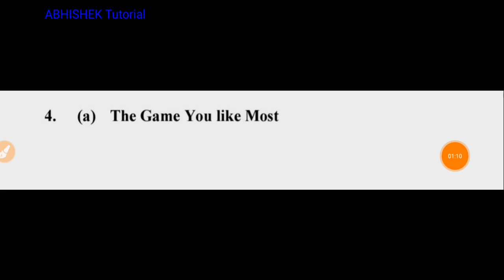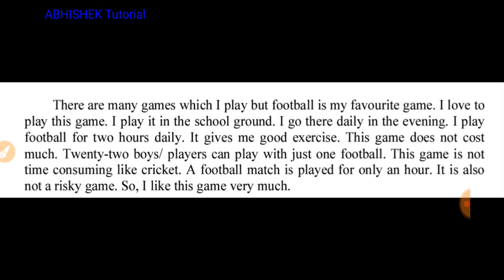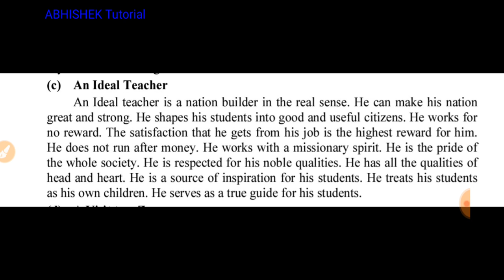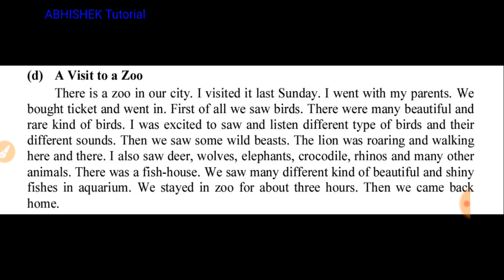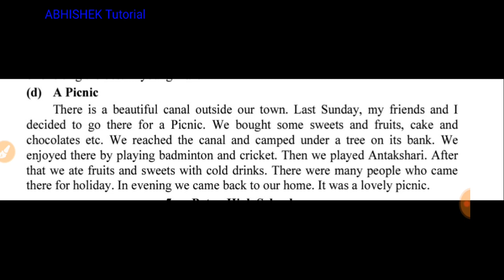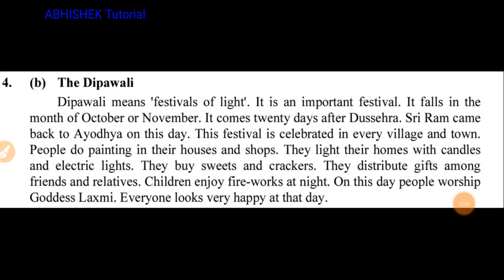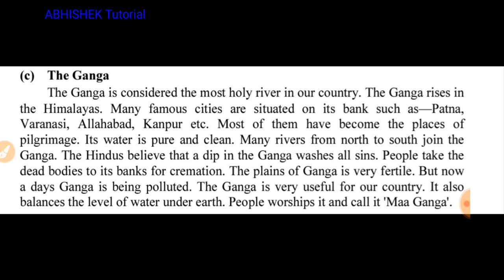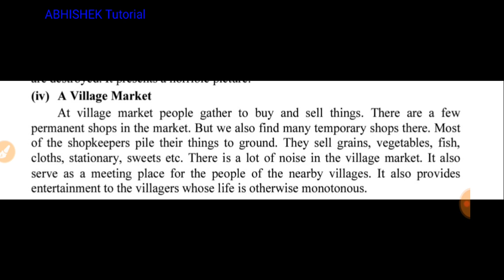English 10th V.V.I Essay Bihar Board 10th Exam 2019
English Crash Course for Bihar Board 10th

Math Crash Course for Bihar Board 10th

Namaskar dosto!
Is Channel pe 10th Board Exam ke liye crash course chalaya ja raha hai bilkul free me..jayada se jayada share kare taki sabhi tak ye video pahunch sake. sath hin sath channel ko subscribe kar le taki ek bhi notification chhut na paye! thanks!